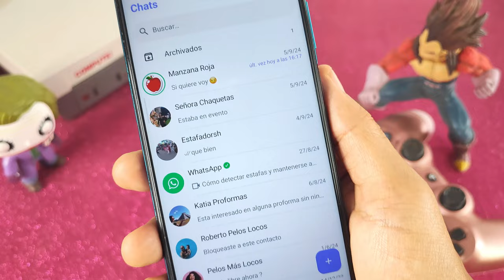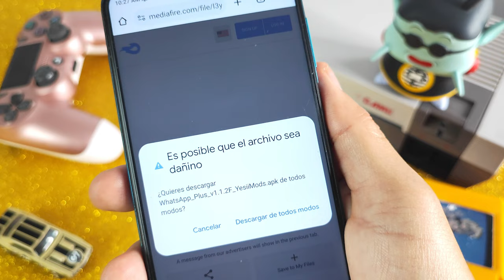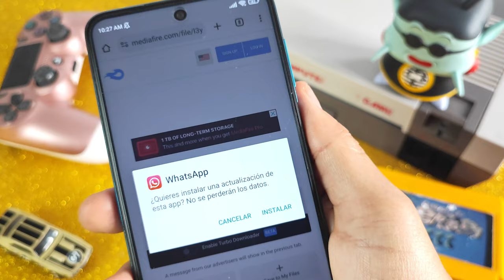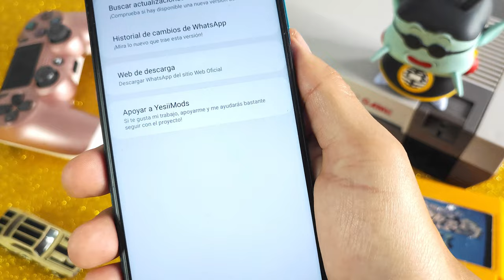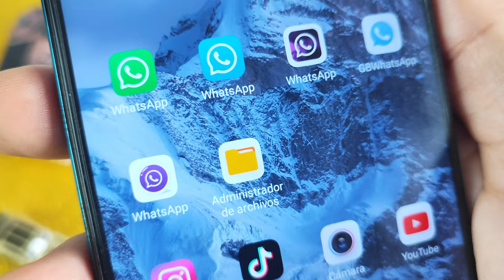✅ WHATSAPP PLUS Ultima versión | YA FUNCIONA Whatsapp Plus 2024 Vinculación FACIL🤩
Después de muchos usuarios sufran para vincular whatsapp plus, este nuevo método para Instalar WhatsApp Plus es una gran opción para instalar whatsapp plus de forma directa sin tener que vincular. 🚀

En este video, vamos a explorar:

📲 ¿Cual es el mejor WhatsApp Plus?
Alexmods: 18.10
Yesiimods: 1.1.2F
Ultra: 5.1.2
GBWhatsapp: 21.1.2